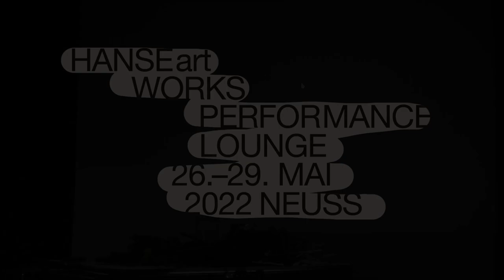Jérôme Abel | HANSEartWORKS Performance Lounge 2022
HANSEartWORKS – Performance Lounge
26-29 May 2022
within the programme of the 42nd International Hanseatic Day in Neuss
Performances together with Xenia Ende and Anke Ames
Curatorial Team
Klaus Richter & Bianca Quasebarth

Film team
Arno Klothen (direction), Daniel Dammann, Laura Atteln (Assistance), Reiner Scharlowsky (Editing)

The HANSEartWORKS 2022 was all about performance: 12 Hanseatic cities sent their artists and artist groups to Neuss and provided a very varied programme.

The participants focused not only on the Alte Post, but also on the surrounding urban space and involved the entire city centre of Neuss with a wide variety of actions.

So everyone
 was invited to »drop by«
and linger in the Performance
Lounge, since the programme
 was dense, varied
 and entertaining. Many
 new contacts were made
between the participating
 artists and the enthusiastic
 audience, who, as is
 usual with performance,
were able to experience
art up close. In the
spirit of the Hanse idea,
 networking was created
through personal
 encounters. Already during
the Performance Lounge
it became clear that this
is a sustainable project
 which is not yet finished
and from which many
 encounters and contacts
will deepen and develop!

Participants
The HANSEartWORKS have been an integral part of the Hansa Convention since 2007: every year, artists from the member cities of the world's largest voluntary association of cities can apply to represent their Hanseatic city at the annual international art event: